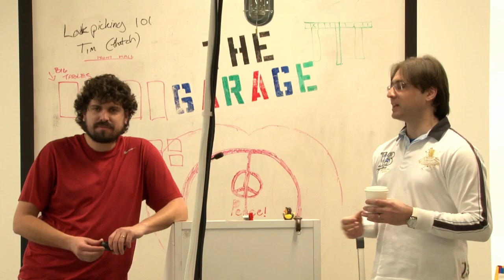Toda la adrenalina del Developer Bus en el Googleplex (Spanish)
Finaliza la edición 2013 del Developer Bus en el Silicon Valley, conoce las experiencias vividas en el primer día de esta última estación.